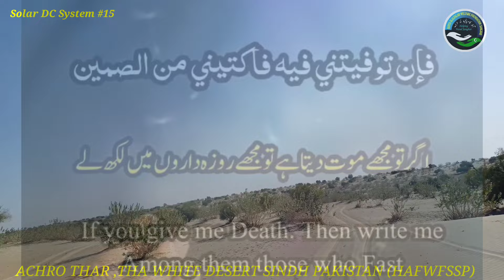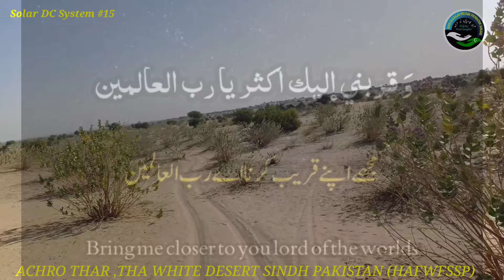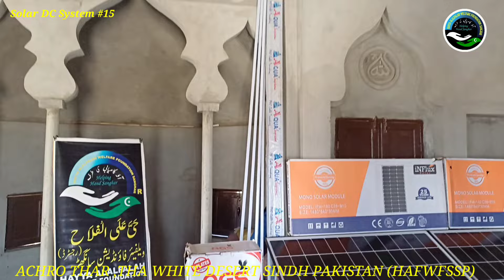Installation of Solar DC 12w |system in Thar desert |صحرائے تھر اچھڑو تھر میں سولر پینل کی تنصیب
solar electrical engineering
electricity solar panels wiring solar panels connection solar wiring basics
solar energy, pv panels off grid solar
 solar panel connection to inverter
solar panels in series and parallel
 series connection
parallel connecttion off grid solar system wiring diagram  solar system for home  solar system wiring diagram 300w solar panel output
ups wiring in home in urdu
solar dc system installation
solar pump
solar system
install solar
solar inverter
install solar pump
12v solar water pump
solar panel
solar water pump
12w solar street light price
led driver installation
mppt charge controller installation
rv solar install
install 12v solar water pump
monocrystalline solar
solar sensor street light
water solar pump installation
monocrystalline solar panel
solar mono plates
solar
solar power
solar installation in india
solar installation in bengaluru
sahara desert
santan solar
solar panels
submersible pump installation
solar system
solar energy
solar ceiling light of 12v dc
desert
motion sensor for solar
best solar generators
solar home automation
best overland solar generator
eceen solar messenger bag
12v solar water pump
solar messenger bag
solar battery